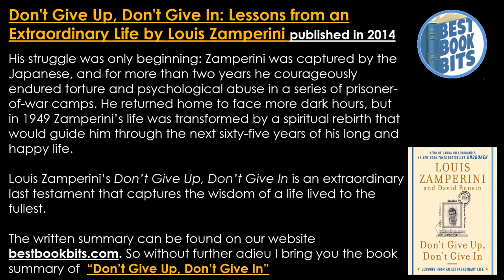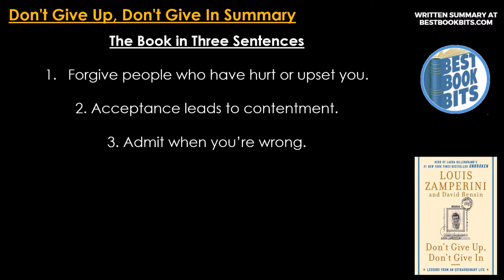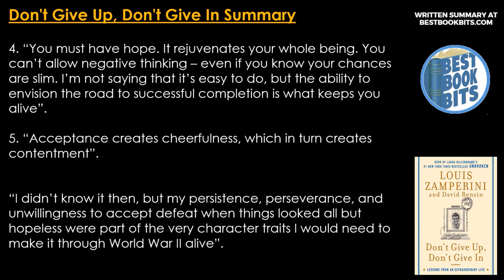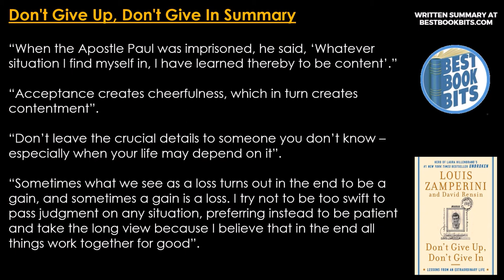Don't Give Up, Don't Give in | Louis Zamperini | Book Summary